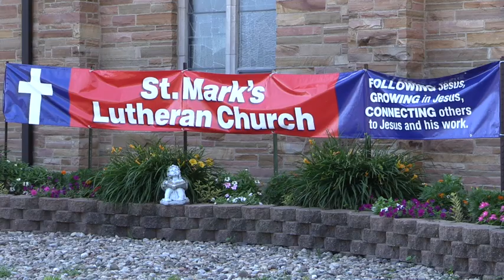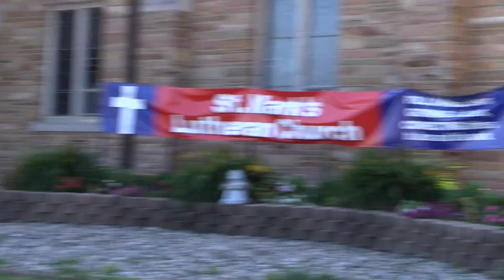July 19, 2020 Drive-In @ St. Mark's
Summer Sermon Series: 6th Commandment (You shall not commit adultery). Looking at the story of David & Bathsheba. How David's actions affected nearly everyone around him - even people he didn't know. Also another baptism this morning!